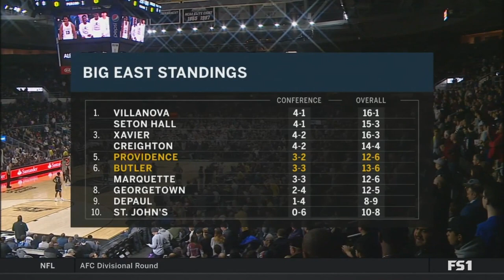Providence vs. Butler in 7 Minutes (1/15/18)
16 of Kyron Cartwright's 18 points came in the second half of a 70-60 win to push Providence to 4-2 in the Big East. Cartwright added 11 assists.